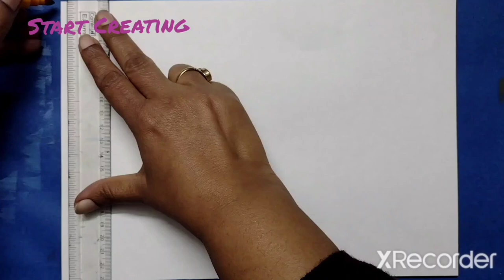Republic /Independence Day Activities